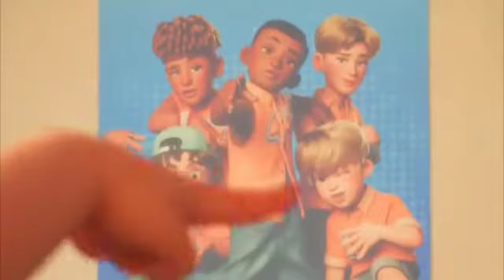Turning Red, but it's MOM (ming lee) HATING 4*town For 49 Seconds Straight.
I make weird edits and I hope you will enjoy them! Any suggestions, feel free to let me know!
-Fire Editz